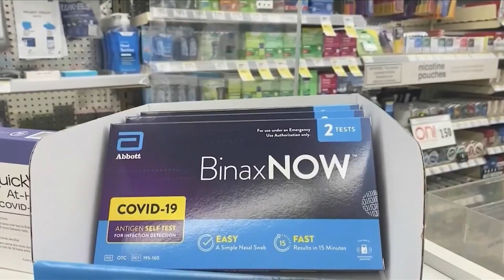Biden Waiting On Covid Test Kits